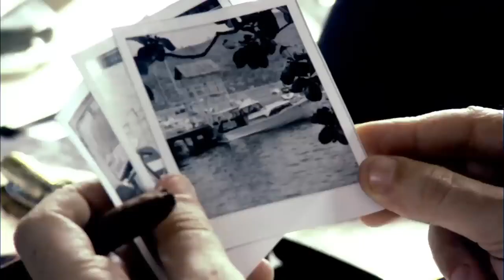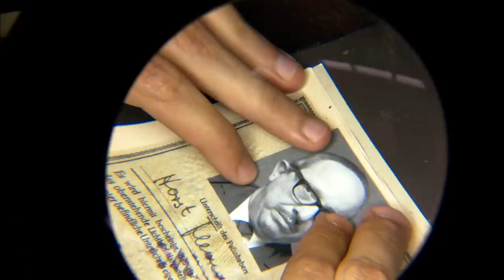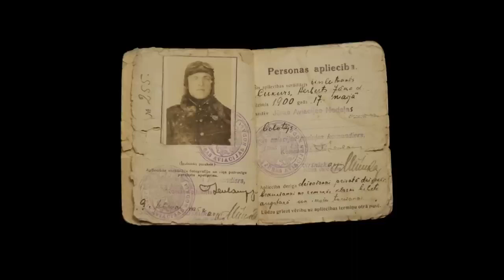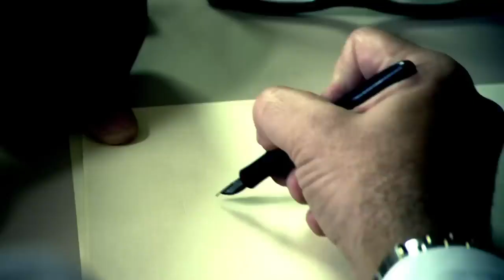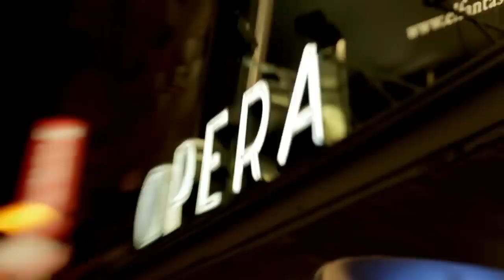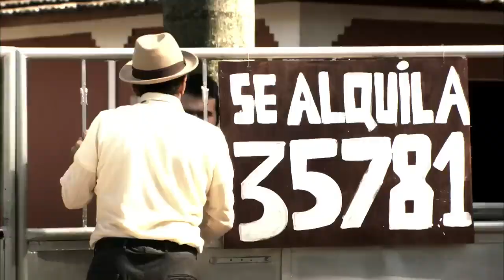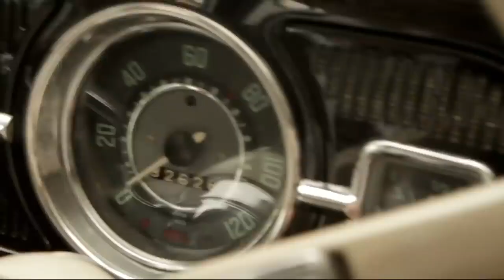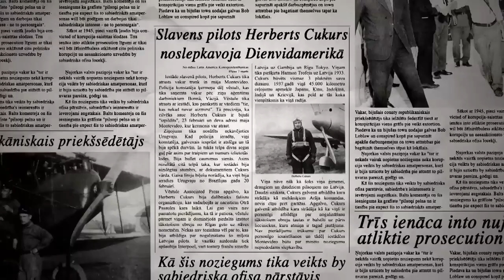Mossad's Revenge The Assassination Of Herbert Cukurs Nazi Hunters War Stories